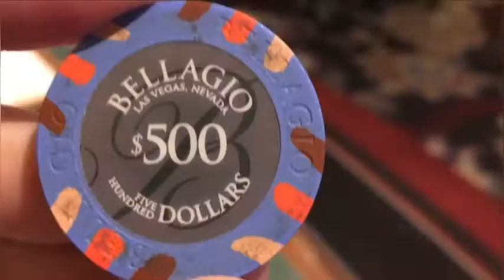Quran Translation In Urdu